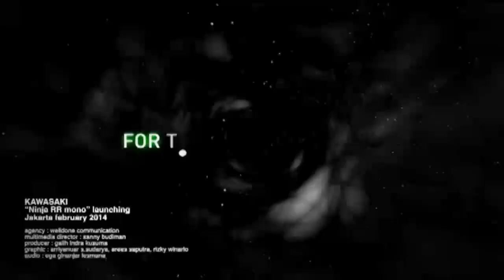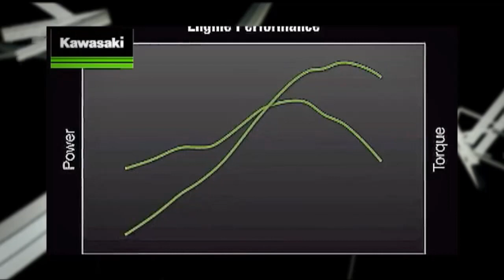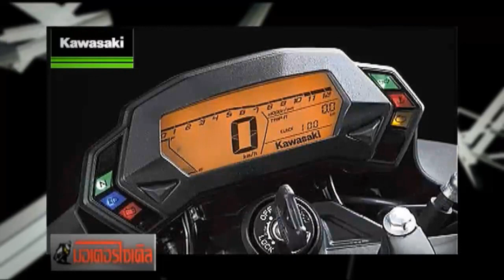Z250SL เตรียมแผนเปิดตัวในไทย